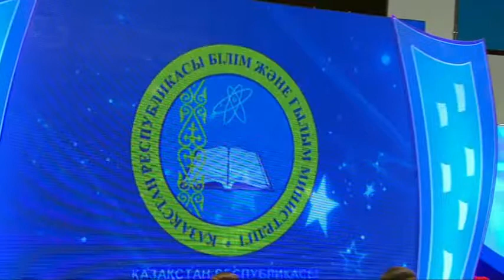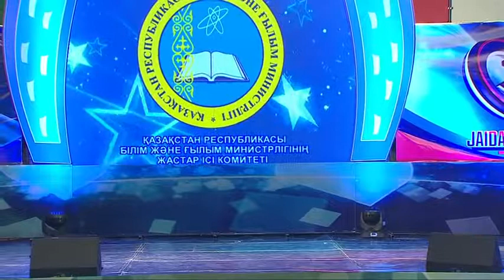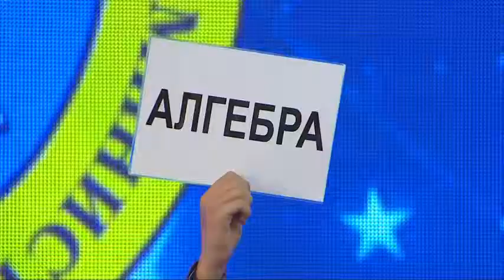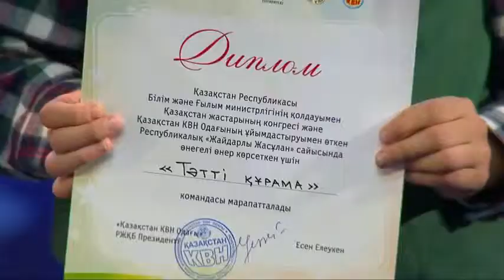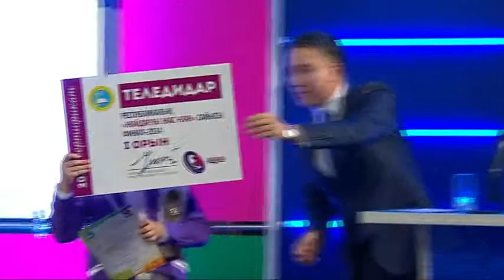Жайдарман Жайдарлы Жас Ұлан 2014